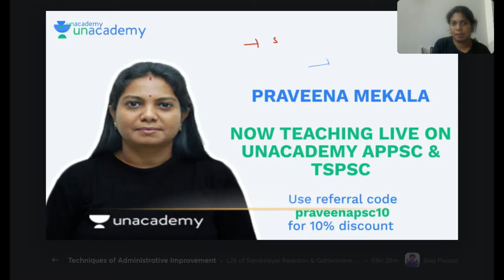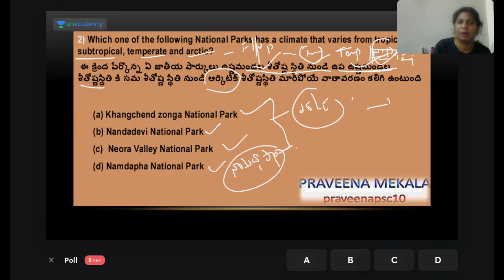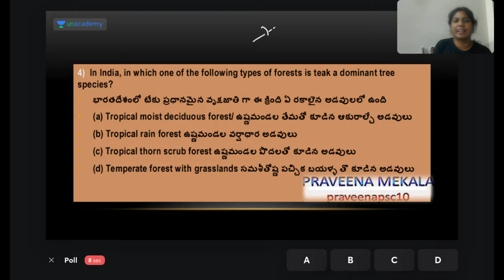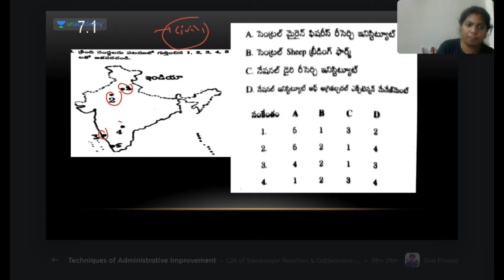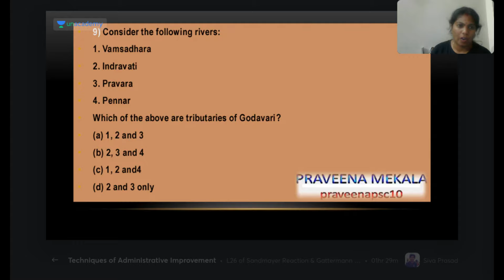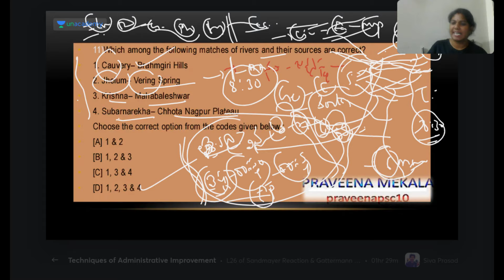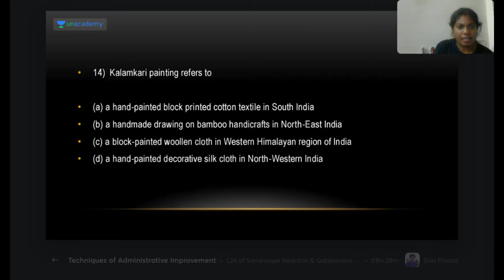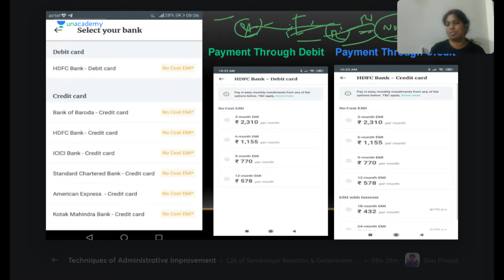Practice Session on Geography through MCQs / Maps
"In this class, Praveena Mekala Maam will discuss Geography topics using Maps. This class will be useful for candidates preparing for APPSC & TSPSC Exams. This class will be conducted in Telugu and the note will be provided in Telugu/English.

8+ years of teaching experience | Teaches Indian History, Geography and Telangana Movement

Unacademy Subscription Benefits:
1. Learn from your favourite teacher
2. Dedicated DOUBT sessions
3. One Subscription, Unlimited Access
4. Real-time interaction with Teachers
5. You can ask doubts in the live class
6. Download the videos & watch offline